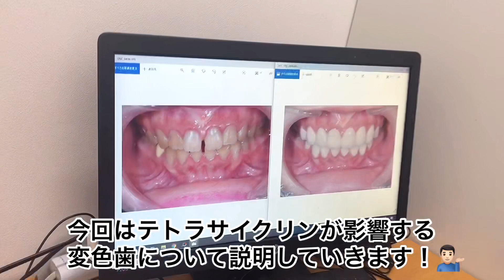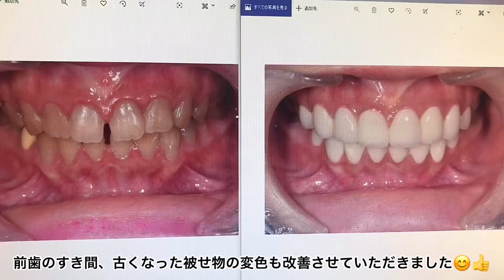セラミック治療でテトラサイクリン歯も自然に美しい歯に！🦷✨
施術の説明：セラミック治療は形の悪い差し歯、被せ物を治したり、部分的な歯並びの矯正を行うことができる治療です✨
短期間で歯並びの改善まで実現することが可能です💁🏻‍♂️

施術の副作用（リスク）：疼痛・咬合時痛・冷水痛・抜歯を伴う場合は腫脹や出血などを生じる事があります。麻酔を行う場合、腫れやむくみを生じる事があります💁🏻
 セラミック・仮歯が欠けたり、外れる事があります。神経の治療や抜歯が必要な場合があります。また、歯並びが変わる事により違和感を生じる事があります。
施術の価格:１本約10万円〜

セラミッククラウンの特徴
💎天然の歯のように透明性のある美しい仕上がりになる。 ・
💎歯の色や白さを思い通りにでき、治療後の変色もない。 ・
💎金属を使用しないため、金属アレルギーを起こすことがない。 ・
💎歯肉となじみやすく、周辺の歯肉に悪影響を及ぼすことがない。 ・
💎部分的な歯列矯正を短期間で行える。

歯並びや金属入りの差し歯や被せ物、虫歯などでお悩みの方、是非一度無料カウンセリングへお越しください🙋🏻‍♂️✨